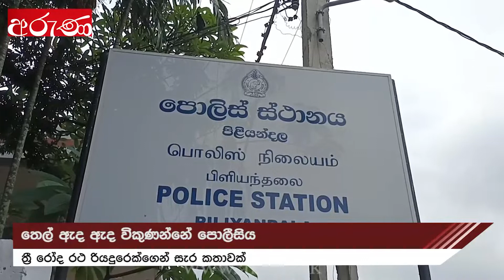තෙල් ඇද ඇද විකුණන්නේ පොලීසිය _ Aruna.lk_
තෙල් ඇද ඇද විකුණන්නේ පොලීසිය
ත්‍රී රෝද රථ රියදුරෙක්ගෙන් සැර කතාවක්